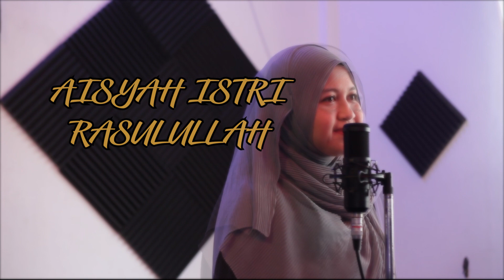AISYAH ISTRI RASULULLAH | COVER BY IMAN FT. AYU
Enjoyyy!